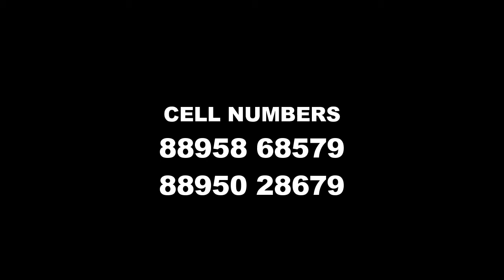Soura Hanangmar Anomdreng kin 2020-2021 //Pilij//abhi//Chinna//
Royal